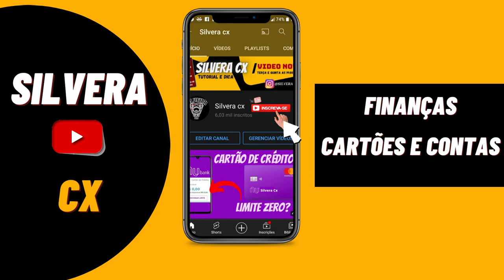🔴URGENTE! CARTÃO DE CRÉDITO MERCADO PAGO NÃO AUMENTOU O LIMITE EM 3 DIAS, E AGORA O QUE FAÇO??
MERCADO PAGO NOTIFICOU MUITOS CLIENTE COM AUMENTO DE LIMITE NO FINAL DE MARÇO, A MENSAGEM INFORMA QUE EM ATÉ 3 DIAS ÚTEIS O CLIENTE IRIA RECEBER UM AUMENTO AUTOMÁTICO, NO ENTANTO VÁRIAS PESSOAS JÁ PASSARAM DOS 3 DIAS E ATÉ AGORA NADA, IAE O QUE FAZER? VEJA ESSA DICA...